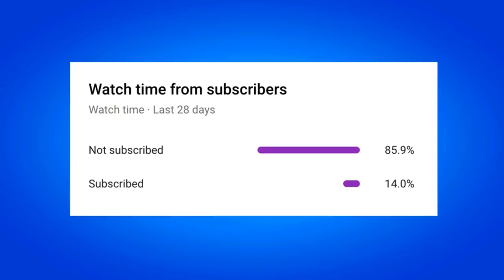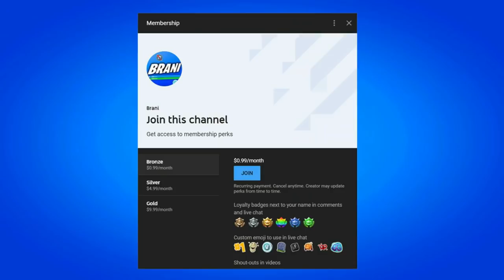HOW TO GET EVERY EMOTE IN FORTNITE!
In this video I show how to get every emote for free in Fortnite Battle Royale. This video shows you how to unlock every emote for free Tiktok popular dance emote and works in 2021 on the PS4, PS5, Xbox Series X, Xbox One, PC, Nintendo Switch & Mobile Devices (iOS + Android) for Chapter 2 Season 6. Enjoy the New Chapter 2 Season 6 Rewards & Items! I unlocked every Emote for Free in Fortnite. Fortnite Wap Emote.